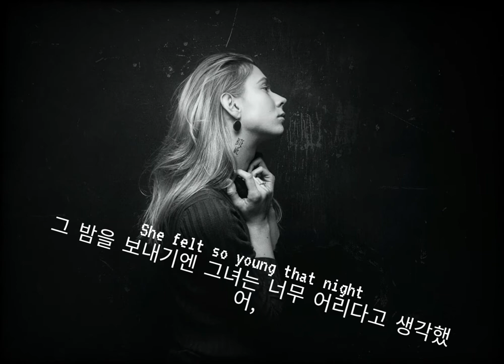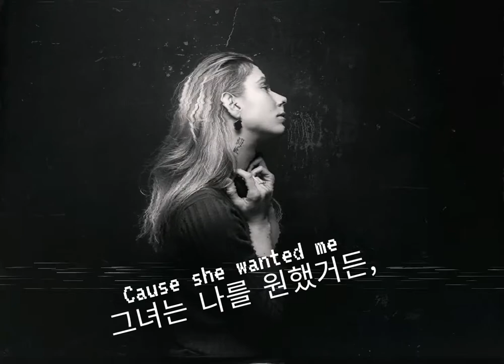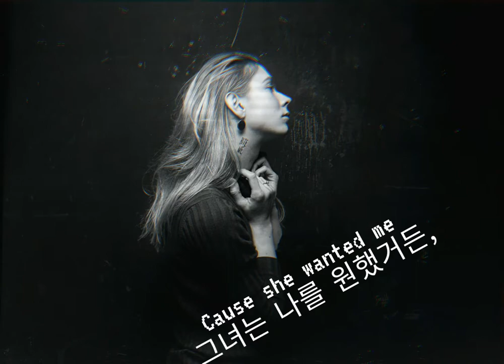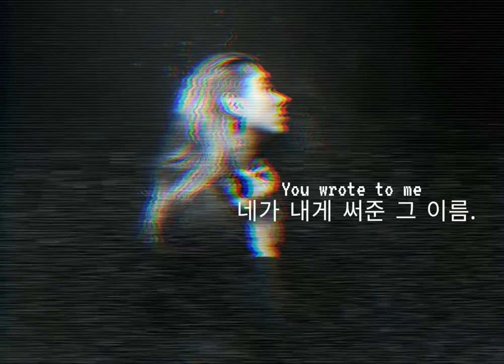AnnaLee - Aldenmark Niklasson feat. Lilla My (lyrics ENG/KOR) 한글가사, 해석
*어렵고, 음울한 노래입니다. 청취시 주의 바랍니다.*

*Difficult, Depressing Song. Be careful before you listen to this. and follow the comment*

(제작자의 추측입니다.)

아마도 'AnnaLee' 는

편지를 준 대상인 '나' 에게

실연당한듯 합니다.

참고한 바로, 엘리자베스 1세와 월터 롤리에 대한 이야기에서

이 가사와 접점이 있다는 걸 알았습니다.

'월터 롤리 경이 떠났을 때, 그들은 그녀를 데려가버렸다.' 라는 가사와,

'해변에는 눈과 함께 포탄세례가 퍼붓고 있었어' 라는 가사를 보면,

엘리자베스 1세가 월터 롤리에게 실연당한 이후로,

스페인 필리페 2세가 과거 엘리자베스에게 거절당한 복수를 위해

무적함대를 이끌고 바다로 쳐들어 오게 되었는데,

이 가사와 매우 비슷한 내용입니다.

'하지만 그녀 자신은 무너지지 않을 걸 알고 있었어'

라는 가사도 마치 엘리자베스 1세가 무적함대에 이기는 걸 암시하는 듯 합니다.

우울한 이별 노래라는게 제작자의 결론임.

겁나 어렵네 뷁